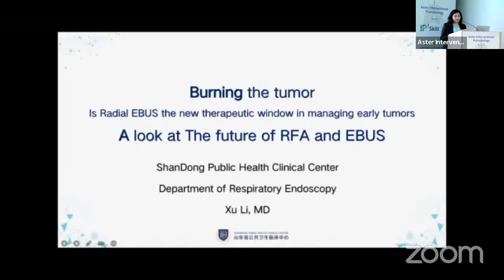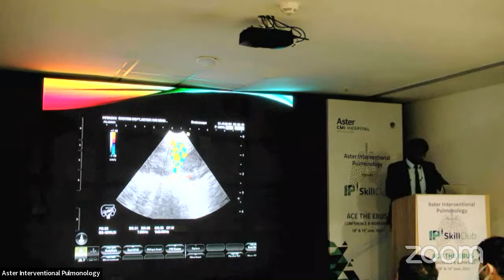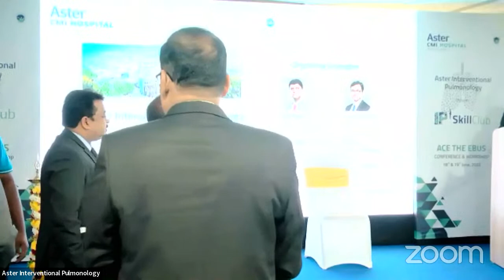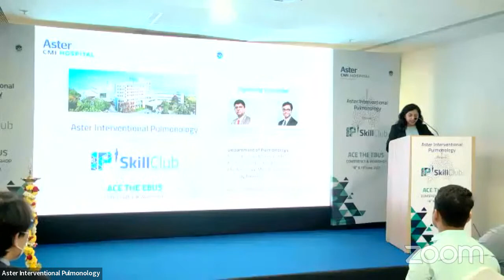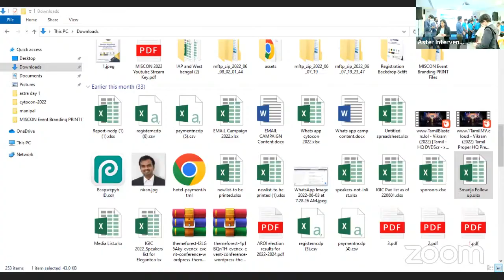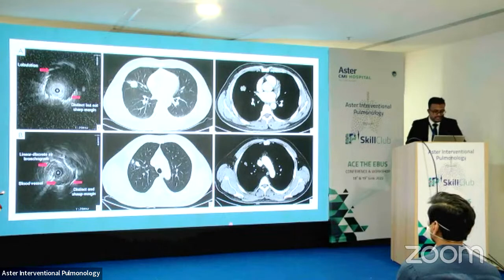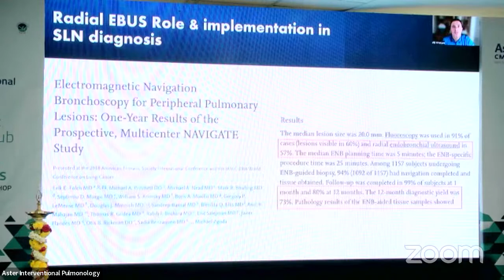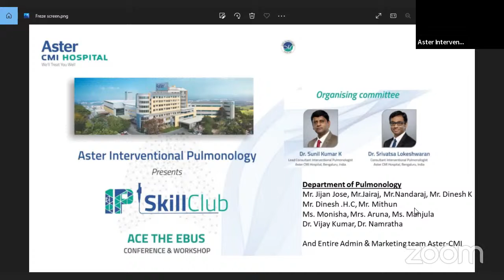ASTER INTERVENTIONAL PULMONOLOGY | IP SKILL CLUB